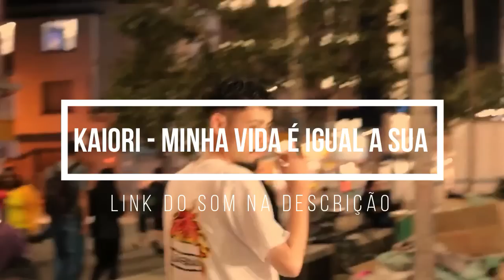(Clássico ⬛🟩) JOTAPÊ x BARRETO | SEMI FINAL | 119° Batalha dos Estudantes | Guarulhos | SP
20:00hrs